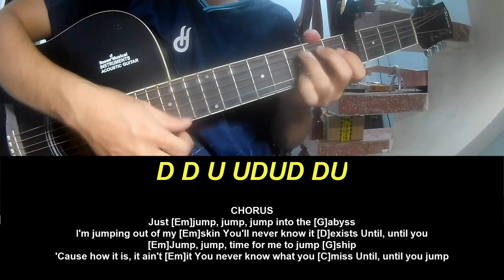Guitar Tutorial Andy Grammer Jump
Today, I will share with you Guitar Tutorial Andy Grammer Jump